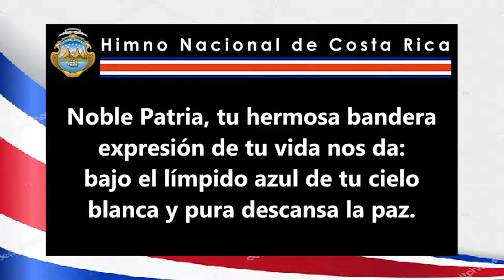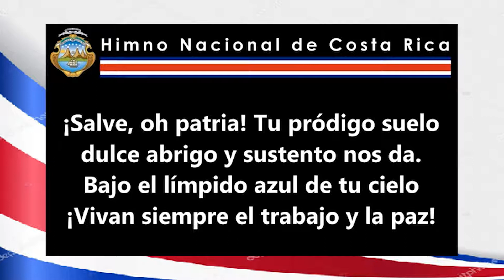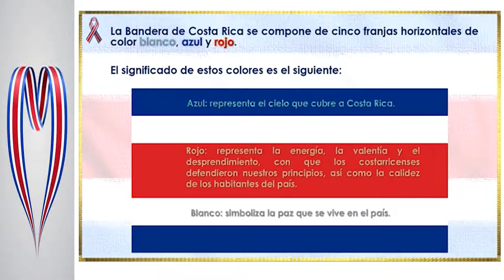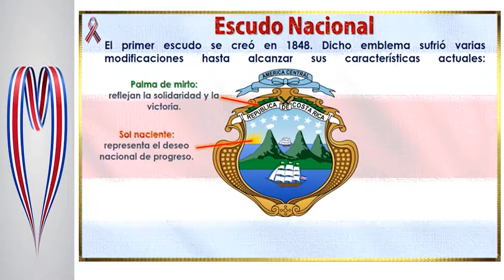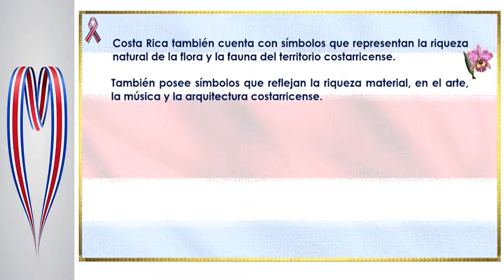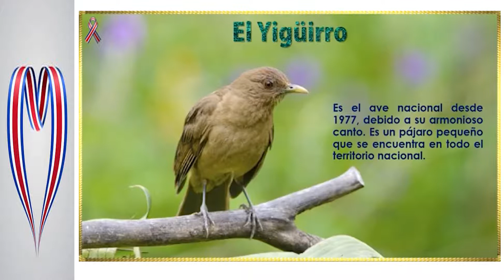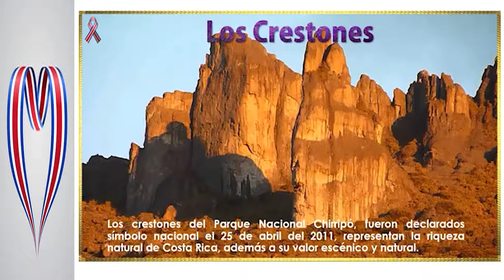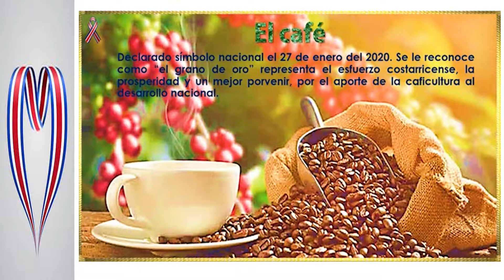Acto Cívico Martes 8 de setiembre de 2020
Semana Cívica 2020